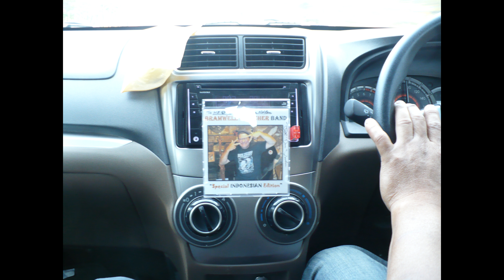Aflah and Amat's Crew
A track from Scott Allen Nollen's 2017 instrumental album INDONESIAN ODYSSEY, all images shot on location on Jawa Barat, Indonesia

AFLAH AND AMAT'S CREW (Scott Allen Nollen)

Scott Allen Nollen: mandolin, keyboards, bass guitar, drums, doumbek, percussion
Craig Nance: flute, electric guitar

produced, arranged and engineered by Scott Allen Nollen